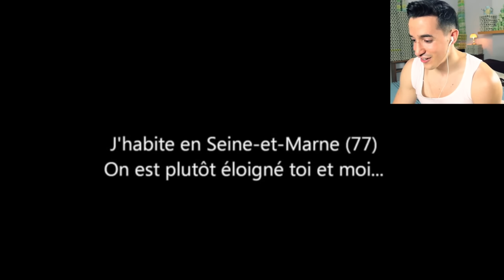L'ÉLECTION DE MISS INSHAPE !!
Votez pour élire la nouvelle Miss Inshape !

SUIVEZ-MOI !
PERISCOPE : tibo_inshape

Justine : herryjustine
Jujufitcat : just_ine_fitmtl
Margaux : margaux_fitnessaddict
Maureene : mau_tara_k
Maelle: maelle_trl
Lydia: lydia2498
Charlotte : cha_dlpch
Manon : Manon.go_
Julie : juliethfitness
Paul (mister inshape : paul_pks)

Envoyez-moi vos colis Enorme et Sec :
Tibo Inshape
CS 52072
81012 ALBI CEDEX